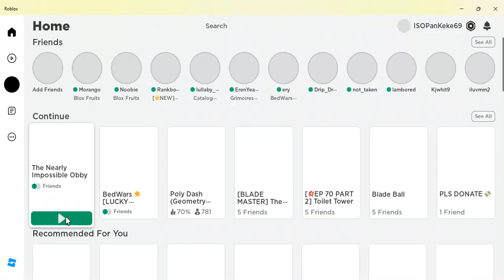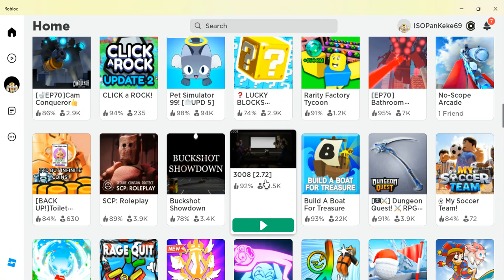almost impossible obby part 2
100 likes then i will get the the next difficulty.